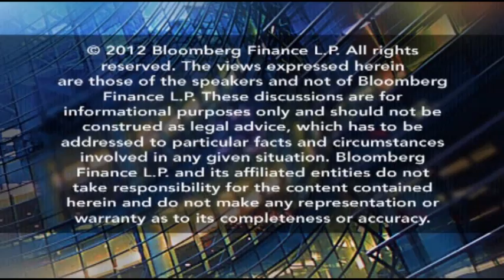O'Grady: Law Firm Libraries Becoming Like Apple Stores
July 9 (Bloomberg) -- Law firms are moving in the direction of having libraries the "size of a phone booth," as research has moved from a central location to the attorney's desktop, says DLA Piper's Director of Research Services and Libraries Jean O'Grady. Libraries are becoming more like the retail hubs of Apple, "a place where people go to collaborate and learn how to do things more efficiently," she tells Bloomberg Law's Spencer Mazyck. That means librarians increasingly have to focus on highly specialized research, so law firms can deliver more value to clients, she says.

(Source: Bloomberg)